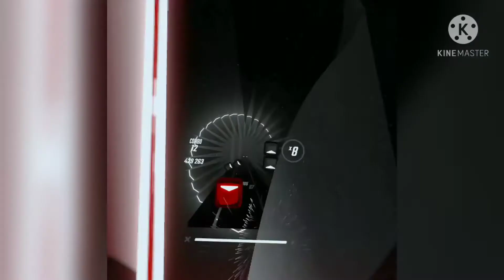Beat Saber LUDICROUS+ EXPERT+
OST 4 FIRST SONG!